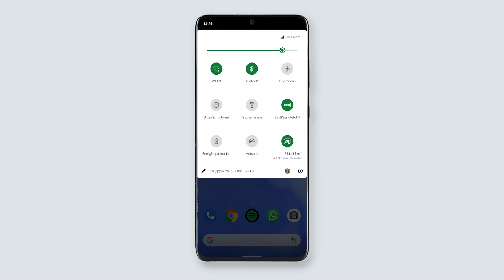Wo finde ich mein WLAN Passwort? - Swisscom Help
Mit der My Swisscom App kannst du jederzeit und ganz einfach das Passwort von deinem WLAN einsehen. Swisscom Academy Trainer Dani zeigt dir in diesem Video, wie das genau funktioniert.

Du möchtest keine App auf dein Handy laden oder hast keinen Speicherplatz mehr? Besuche via deinen Browser das My Swisscom Kundencenter, hier kannst du deinen WLAN Passwort auch finden